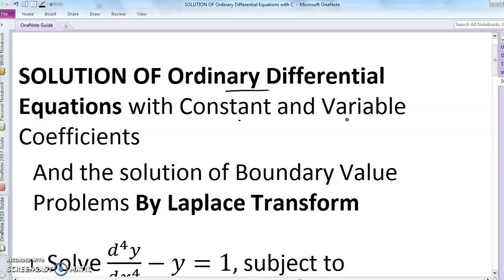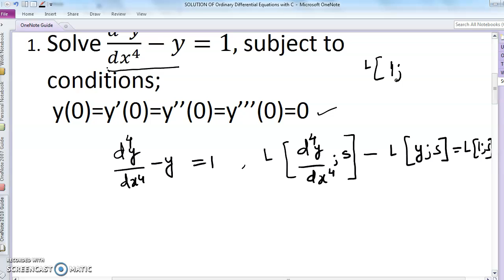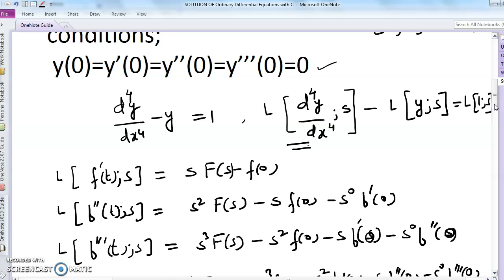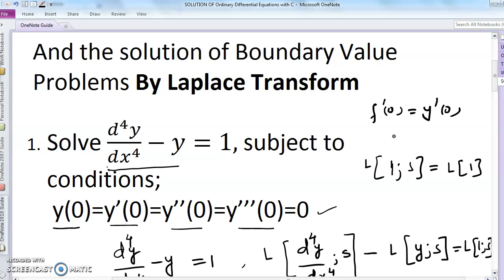solution of Boundary Value Problems By Laplace Transform....Solve (d^4 y)/(dx^4 )−y=1, subject to ..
1. Solve (d^4 y)/(dx^4 )−y=1, subject to  conditions;
 y(0)=y’(0)=y’’(0)=y’’’(0)=0